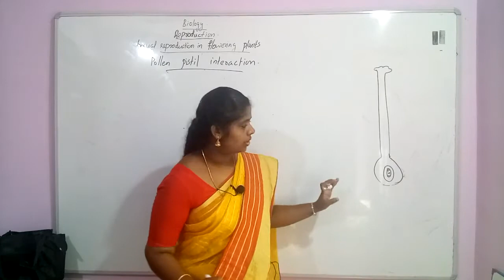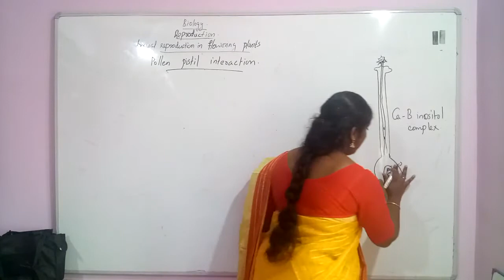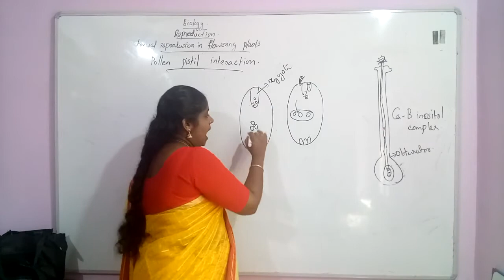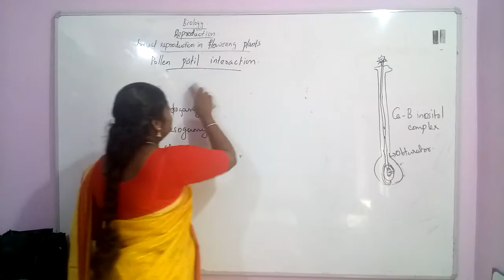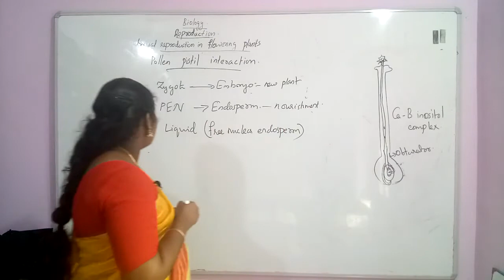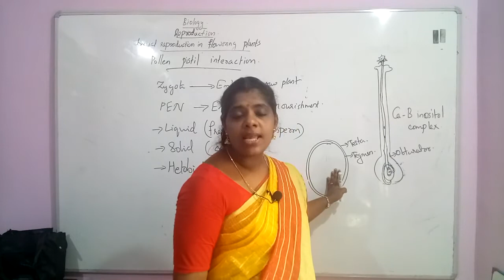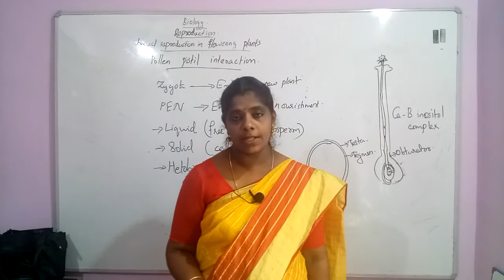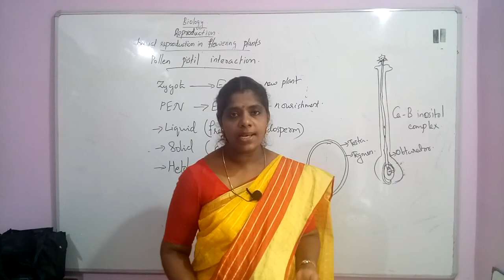Sexual Reproduction In Flowering Plants Session 6 NEET Biology Classes In Malayalam (Sumi)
Pollen pistle interaction, Double fertilisation, Zygote, Endosperm, Perisperm.